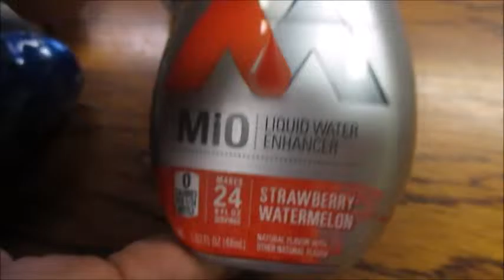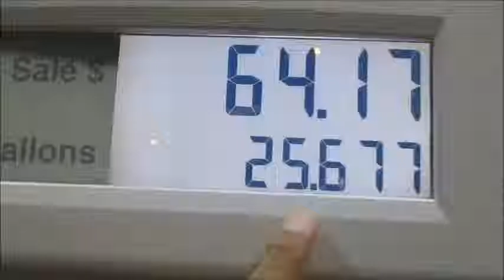I'm In The Office, Shhh..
I will be doing my first Q&A Video on Monday.